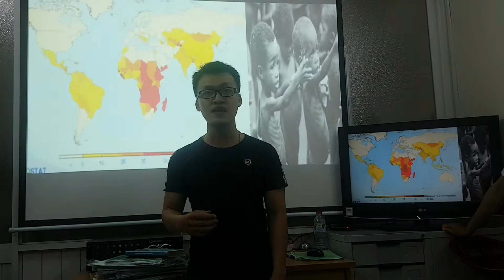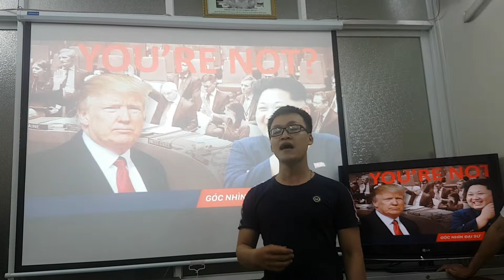How we practice speaking english - The United Nation - Đức Huy